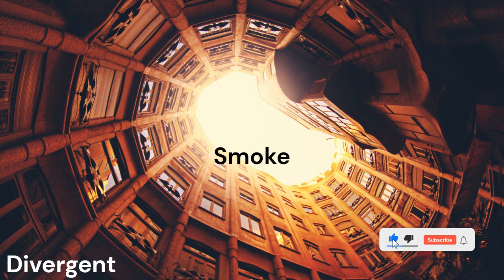Smoke - Lish Grooves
Hi guys!